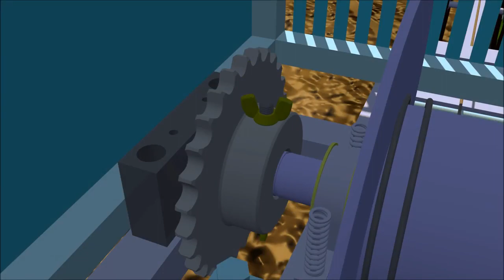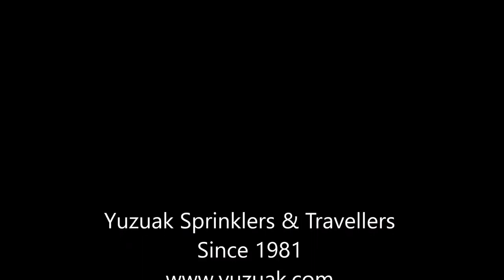Gəzgin sulama maşınları MİDİ - YÜZÜAK